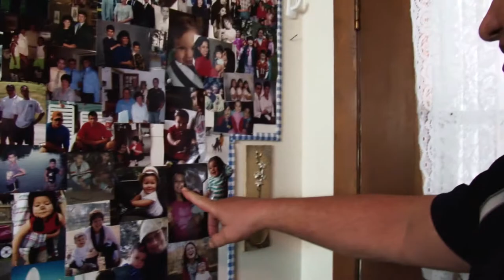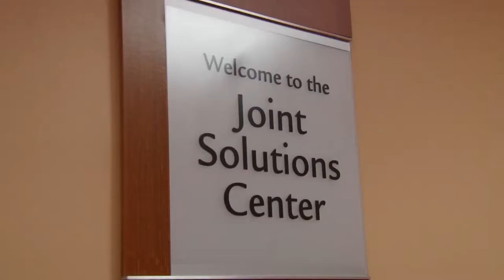Atlanta man and his new hip, back on the raquetball court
Lilburn resident John Boncek is always active, from playing competitive racquetball, to working in the yard, to exercising with his wife. But one day, as he was on his way to his racquetball club, his hip suddenly gave out. Not wanting to slow down his lifestyle, he went to the DeKalb Medical Joint Solutions Center for a total hip replacement.

The Joint Solutions Center for Orthopedics at DeKalb Medical in Atlanta, GA, was the first of its kind in metro-Atlanta, offering full, partial and anterior hip replacement procedures. The Center also offers diagnosis, treatment, knee, hip and shoulder replacement surgery, rehabilitation, physical and occupational therapy. The Joint Solutions Center can get you in, out, up and going in three days or less. Their patient- and family-centered focus on recovery is the key to making this happen.

Mobility is important to maintaining an active and healthy lifestyle. Atlanta area residents can rest assured knowing they'll receive expert care alongside the comforts of home at the Joint Solutions Center. The Center will pair you with your own recovery coach, provide group therapy options, and offer a Joint Care Coordinator to assist you throughout your recovery process.

Post-surgery, John is back on track and feeling better than ever. He’s looking forward to chasing after his grandchild and going on long walks with his wife.